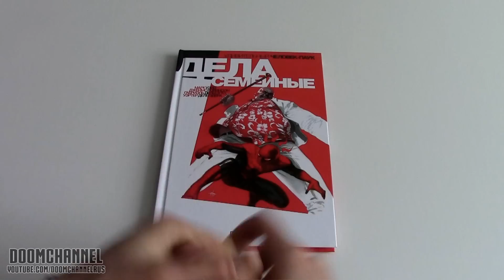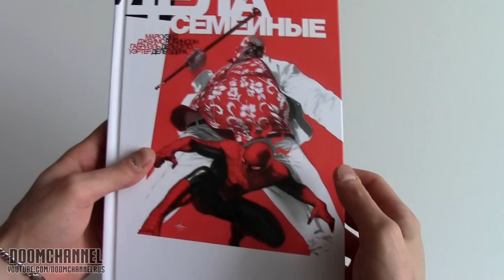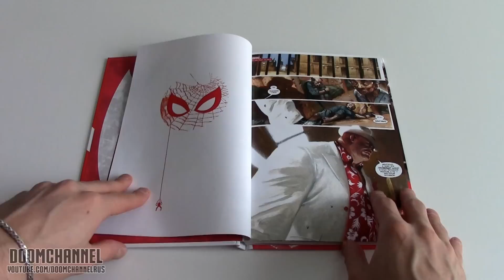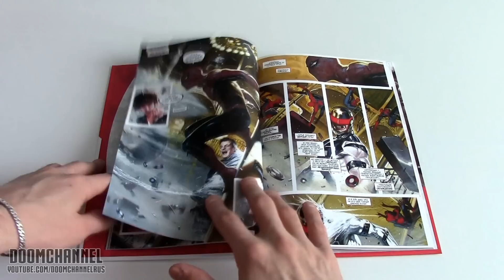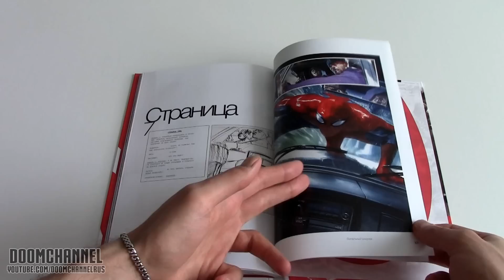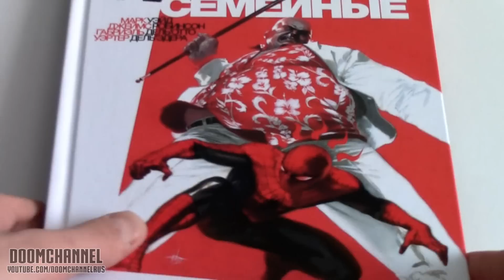Удивительный Человек-Паук: Дела семейные Amazing Spider-Man: Family Business Обзор комикса